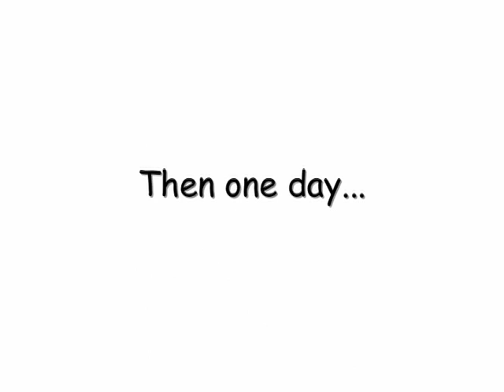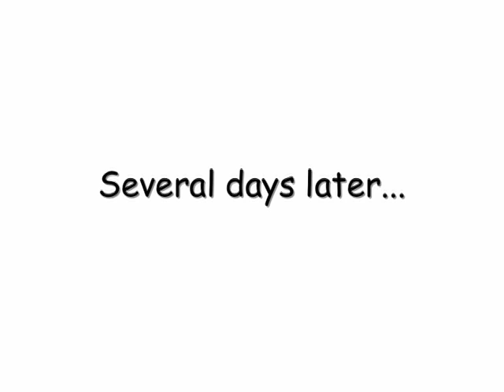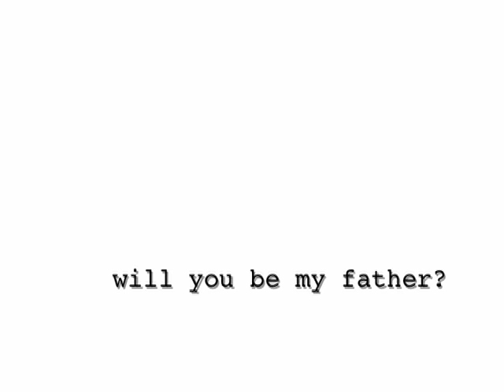Will You Be My Father?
I wrote this story for Michael and Lorna Lembeck. They mentioned they were wondering how to broach this idea with Lorna's daughter...so I wrote them this story.